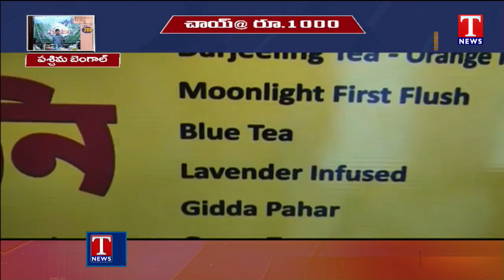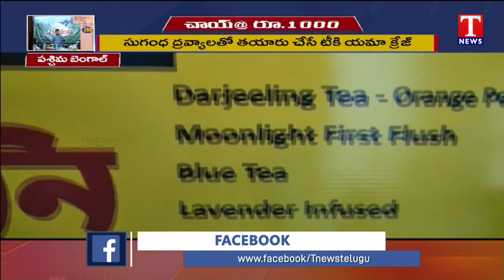A Cup of Tea Costs Rs. 1,000 In West Bengal | ఆ స్టాల్‌లో ఒక్క టీ ధ‌ర రూ.1000..! | T News